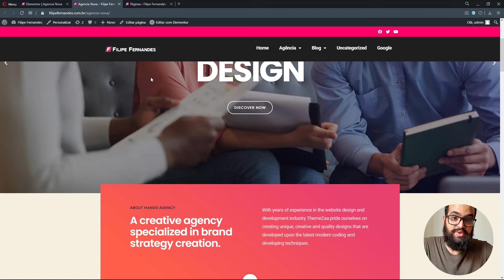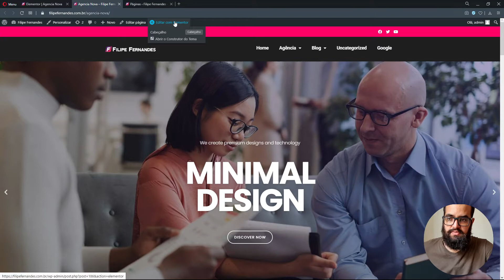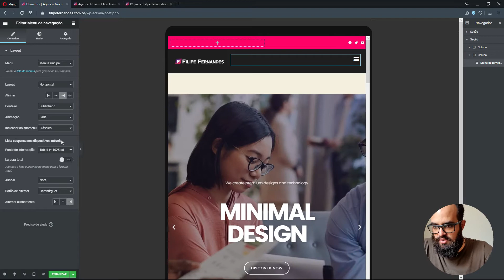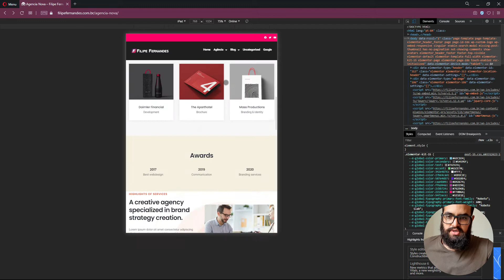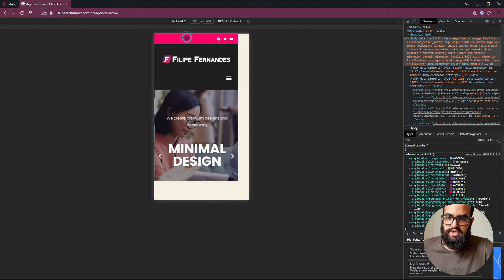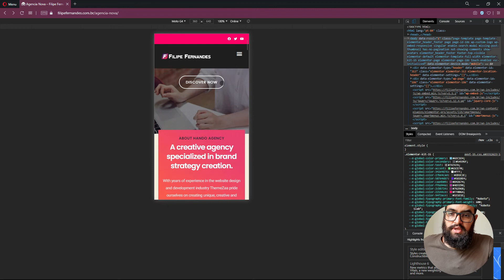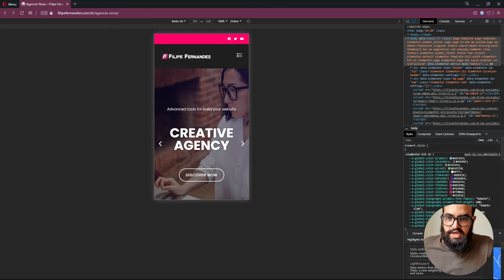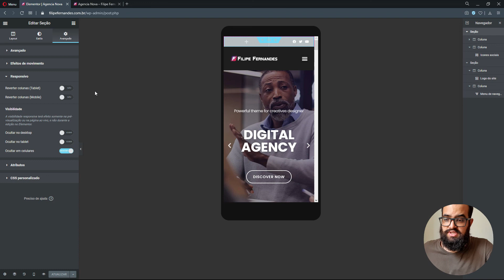Cabeçalho Responsivo com Elementor PRO Wordpress (Menu Responsivo)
Você que chegou nesse vídeo estava procurando:
 - Cabeçalho Responsivo com Elementor PRO
 - Menu Responsivo com Elementor PRO Wordpress
 - Criar Menu Responsivo

Nesse vídeo mostro na prática como adaptar o menu do seu site para deixa-lo totalmente responsivo. Dessa forma ele será capaz de se adaptar perfeitamente ao celular, tablet e depois dispositivos como computador e notebook.

Criar um Cabeçalho Responsivo com Elementor PRO é extremamente simples e nesse vídeo eu mostro o passo, 100% na prática para criar o menu do seu site.

Fica na paz,

Filipe Fernandes
Especialista em Wordpress